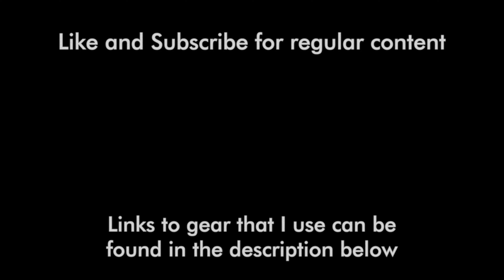LPD Pedals Sixty8 Demo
The LPD Pedals Sixty8 is a fine tuned and very dynamic overdrive based on a 1968 Marshall Plexi.

Full signal chain:
Fender Telecaster with p90s
Stringjoy strings
29 Pedals EUNA
Keeley Compressor Plus
LPD Pedals Sixty8
GFI System Synesthesia
GFI System Clockwork Delay V3
Empress Effects Reverb
Custom Tones Ethos Clean

Music Gear:
Boss TU-3 Chromatic Tuner
Keeley Compressor Plus
Electro Harmonix Pitchfork
J Rockett The Dude V2
GFI System Specular Reverb V3
Walrus Audio Slo
Fairfield Circuitry Meet Maude
Empress Effects Reverb
Empress Effects ZOIA
Hologram Electronics Infinite Jets
Hologram Electronics Dream Sequence
Elektron Digitakt
Arturia Microfreak
Novation Launchkey Mini
Alesis V49

Camera and Lighting:
Main Camera
Secondary Camera
Main Tripod
Secondary Tripod
LED Lights
Soft Box
Boom Arm
Lens Adapters
Light Stands
Articulating Arm

Workstation:
Audio Monitors
BenQ Monitor
Trackball Mouse
Electric Standing Desk